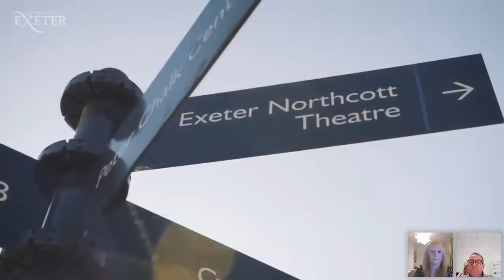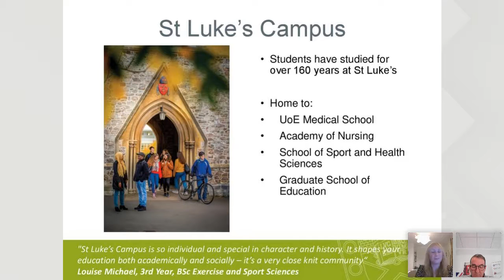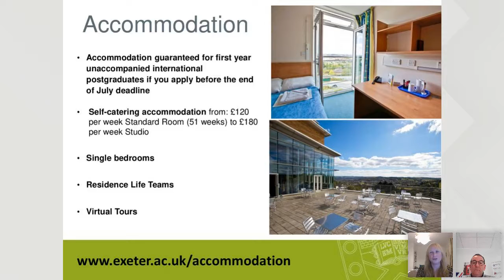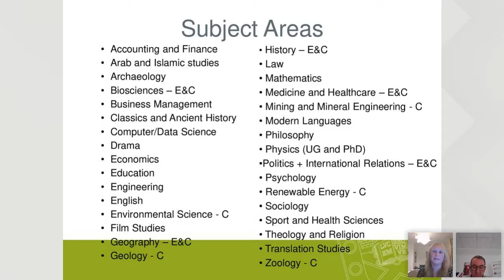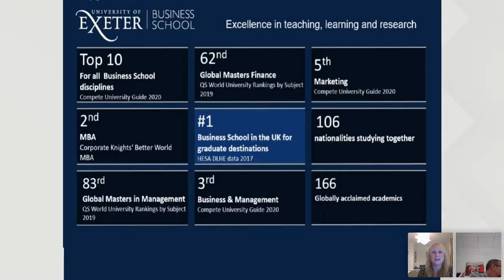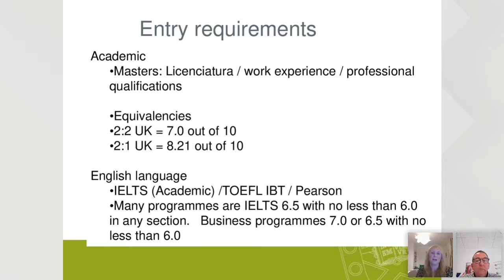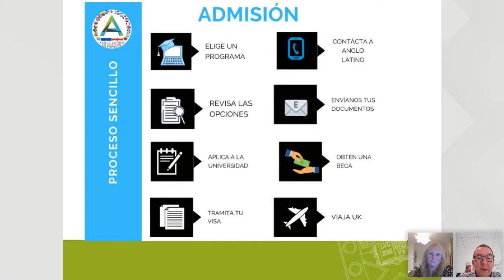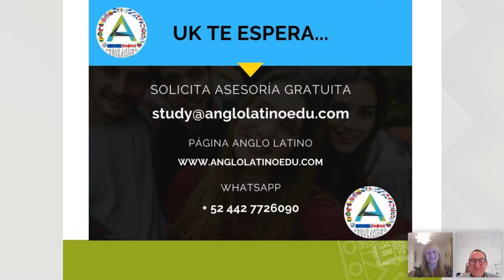WEBINAR EXETER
1. Programas educativos
2. Requisitos
3. Ingresos
4. BECAS